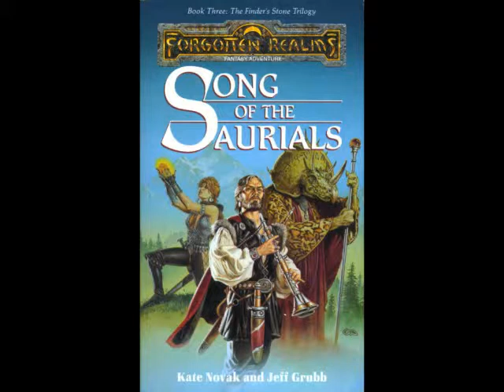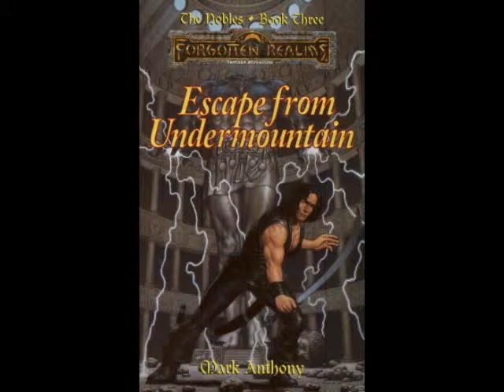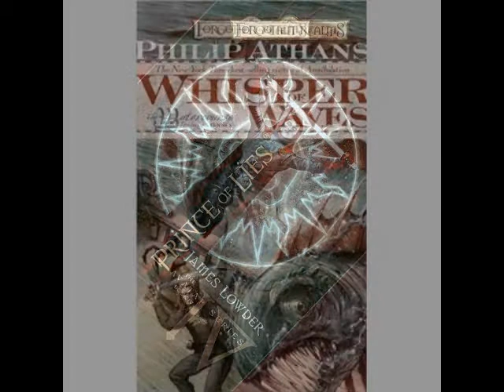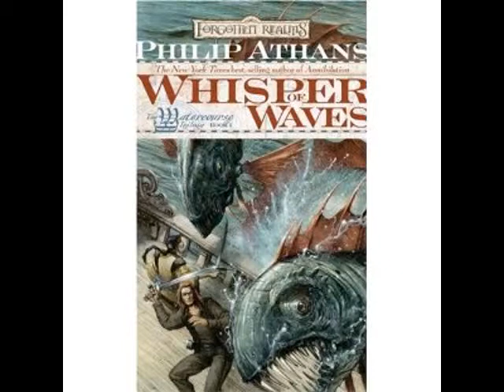Realms Remembered Episode 9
1358 - Siege of Darkness
Song of the Sauriels
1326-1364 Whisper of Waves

Another note I didn't really have time to bring up: In WoW, I'll admit I was a bit frustrated there wasn't a LITTLE more done to deal with the fact that Objectivists are functionally atheist and the Realms is a world with interventionist gods. I know Ivar gets a throwaway line, something to the effect of 'the gods don't bother me, and I don't bother them' or whatever, and I suppose that works, but especially considering he lived through the Time of Troubles, it seems a BIT odd that it doesn't get brought up more than once. In the end a minor quibble, but still.